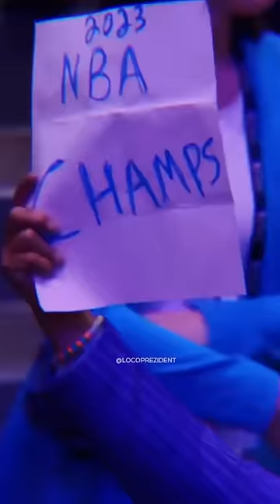The Nuggets are NBA CHAMPIONS 🏆